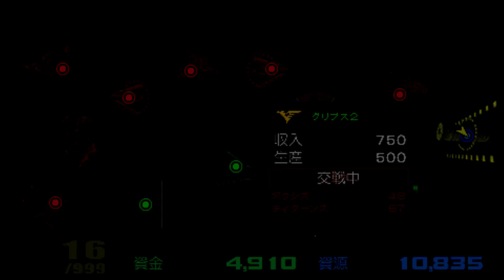04【アクシズ・同盟なし】ギレンの野望アクシズの脅威V【単機縛り/NT15人】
我が軍はティターンズ本拠地グリプス2に侵攻します！コロニーレーザーの奪取に成功！ティターンズの防衛部隊を攻撃します！

一次攻撃02:44 砲撃機を中心に布陣し、敵防衛部隊の数を減らしつつ侵入ルートまで誘導します！
二次攻撃12:10 敵残存戦力を包囲し、殲滅します！

お美しいハマーンさまが、単機MSと14人のニュータイプを従えて地球圏を席巻！序盤から三つ巴の戦いを一機編成のユニットだけで乗り切っていきます！終盤は大量のNTを擁する強力な勢力を作りあげます！

プレイ条件
・単機編成のユニットだけで攻略
・エゥーゴからの同盟要請を拒否
・NTを15人揃える
（終盤にプレイ条件を追加するつもりです）